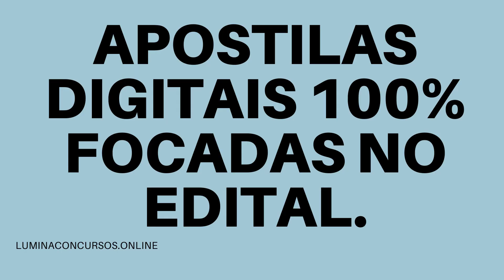APOSTILA PREFEITURA DE SANTA VITÓRIA MG 2021 FISCAL TRIBUTÁRIO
A Prefeitura de Santa Vitória, do estado de Minas Gerais, anunciou uma nova retificação do Concurso Público destinado ao preenchimento de 384 vagas em funções de níveis fundamental, médio, técnico e superior.